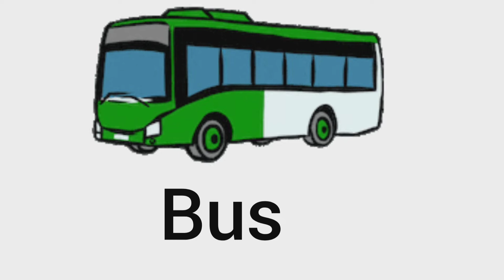vehicle name|Types of vehicles|english name in vehicles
What are the names of vehicles? vehicles for kids

This video name of vehicles.kids growth your learn
Introduce your Kid Modes of Transportation and its Uses - Bicycle, Bike, Car, Bus, Tractor, Firing Truck, Crane, Dump Truck, Logging Truck, Train, Ambulance, Helicopter, Aeroplane, Boat, Ship, Rocket